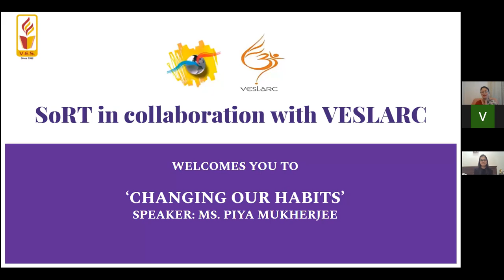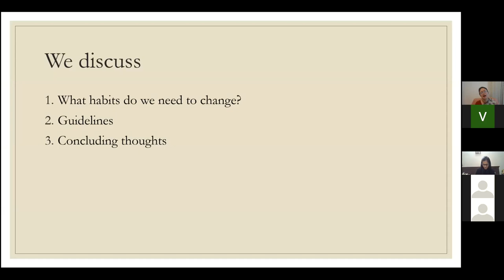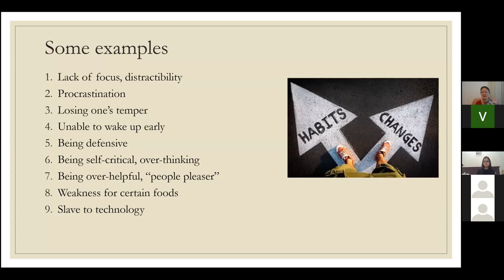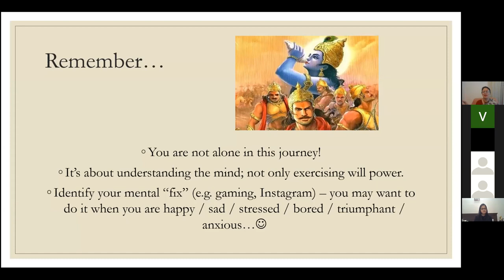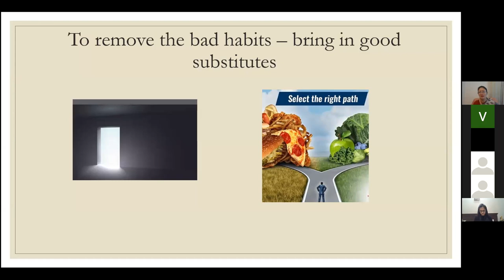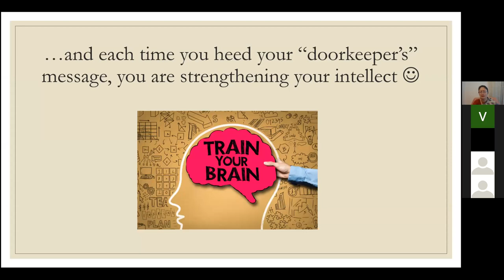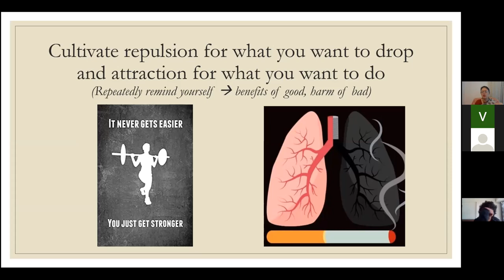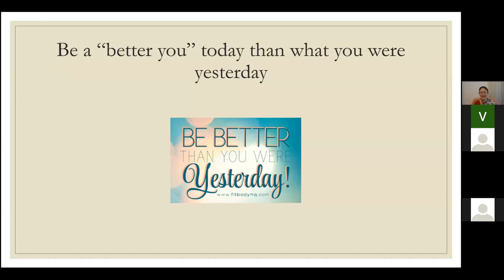Changing our Habits-|SoRT in collabaration with VESLARC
Mental health is not a destination but a process. It's about how you drive, not where you're going 🛣️☀️

SoRT- VESIT is ever so thrilled to bring back our very successful mental health webinar one more time in collaboration with VESLARC !

One of the continuing challenges faced by students and older adults alike, is the difficulty in changing habits. 😤 This difficulty can stop us from converting our knowledge to practice❗
With the aim of sharing simple tips for doing so, We are sharing the webinar on the topic
"Changing our habits" . 🤩🤩🤩